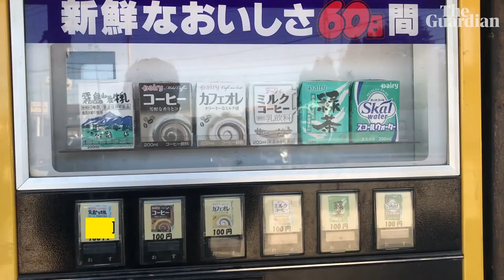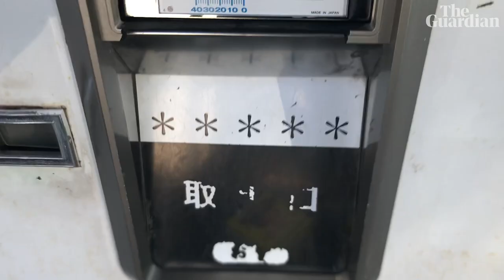Slurping allowed: Justin McCurry tries vending machine noodles and a burger in Japan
The Guardian’s Tokyo correspondent visited a bank of 90 retro vending machines in Sagamihara, an unglamorous town near Tokyo, to sample tempura soba noodles and a burger ‘in the interests of investigative journalism’. The results were surprising